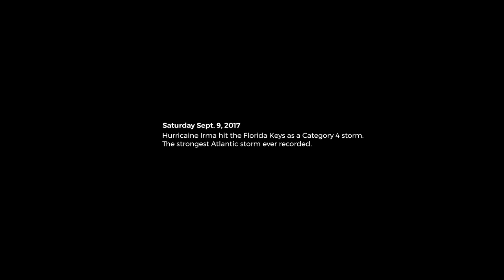IRMA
IRMA follows a group of Florida Keys guides in the wake of one of the most destructive hurricanes to make landfall in the United States. On September 10, 2017, the community of the Keys was turned upside down by the devastating winds and unprecedented storm surge. But this community of guides, conchs and companies like Costa came together to start to rebuild and heal. IRMA is a testament to the power of the human spirit and the resiliency of a community. Join Costa by supporting the OneCoast relief project or just book your next fishing trip in South Florida.

Presented by Flylords & Costa
Producer - Jared Zissu
Director/DP - Max Erickson
Editor - Ben Kalbfeld